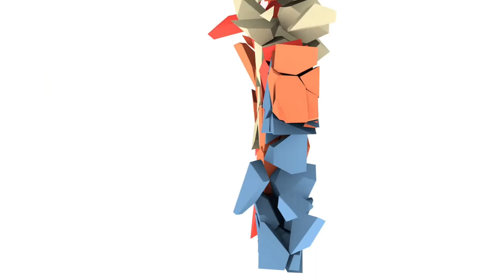Destiny - Let's Play 21 - (Mars) The Black Garden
Full Story Mode Play Through / Walk Through

How To Survive series for Destiny (2014).  Standard play through with light commentary.

I promise more game tutorials and tips & tricks coming up!

Follow me at:  @STEVExTheGamer

Tips, tricks, news, reviews for everything Call of Duty, The Last of Us, and many more.